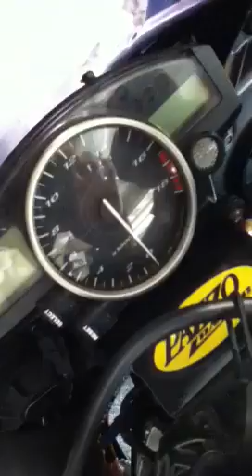A Honda man production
One mans junk is another mans treasure.